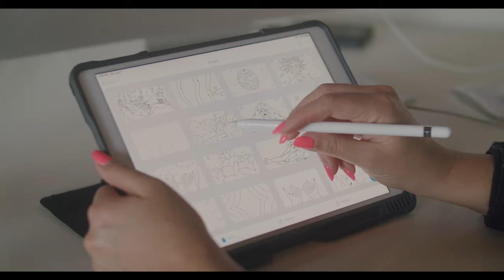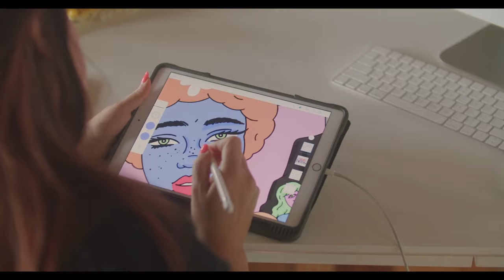Kaskade, Meghan Trainor - With You (Behind the Scenes)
WITH YOU
Am I the only one who’s been mistaken’
‘Cause you’re the only one who keeps me waitin’
Do you know how much time I would be savin’
If I didn’t let you into my head, let you into my bed, (Oh no)

I’ve done it again, haven’t I been here before
Here before (Oh Lord)
My hand on my head, haven’t I been here before
Here before

So Stop
Stop sayin that you’re mine
Imma need a better reason to be spendin’ all my time
With you
You leave me, I’ll be fine
Imma need a better reason to be wastin’ my time

With You
wastin’, wastin’ my time
With You
With You
With You
Time with You

Baby I know you’ve been misbehavin’
I been cleanin’ up the mess that you been makin’
If I didn’t let you into my head
Let you into my bed (oh no)

My hand on my head
haven’t I been here before
Here before

With You
With You
wastin’, I’ll be wastin’ my time
With You
With You
Time with You

oh Stop
With you
If you leave me, I’ll be fine

With You
With You
With You
With You
wastin’ my time with you babe